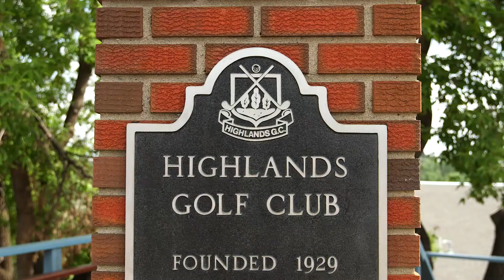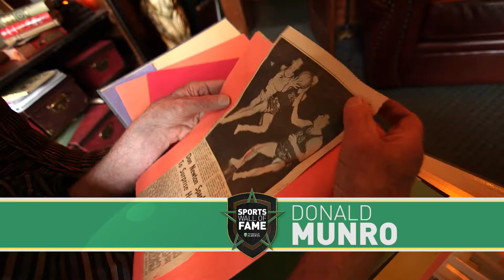U of A 2014 Sports Wall of Fame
This video briefly outlines the outstanding career of this year's U of A Sports Wall of Fame recipients: Gerry Inglis, Chuck Moser, Donald Munro and Helen Wright.